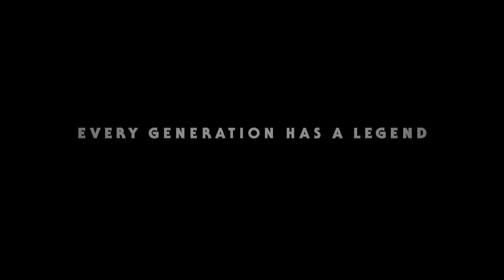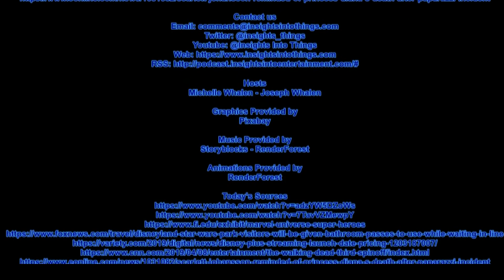Insights Into Entertainment: Episode 9 A Marvelous Night in Philly b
Michelle and Joe take a look at a few new trailers from Disney, including the new Star Wars: Episode XI "The Rise of Skywalker" and the new "live action" Lion King.  We delve into this weeks Disney news and entertainment news and give a behind the scenes look at the new Marvel: Universe of Heroes traveling exhibit that's currently at The Franklin Institute in Philadelphia.  As always we finish up the show with our insightful picks, this week with a special Star Wars twist.  Don't miss all the fun and excitement in this week's episode.